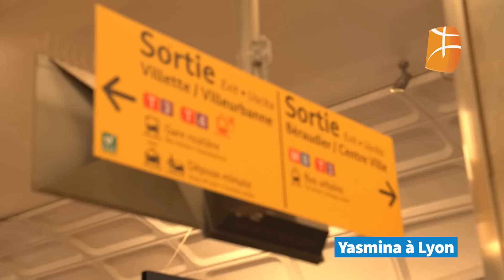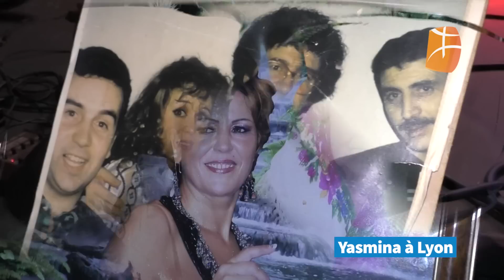Reportage: Yasmina à Lyon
Concert de Yasmina le dimanche 22 Janvier 2023 à la Bourse du travail à Lyon.